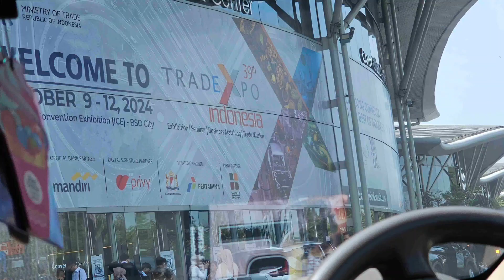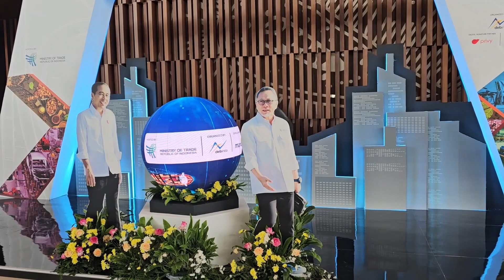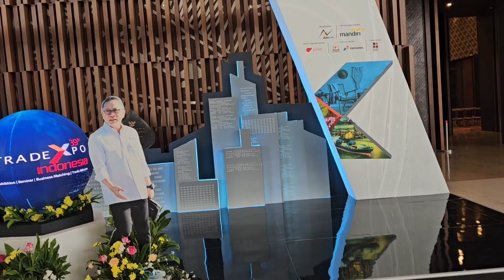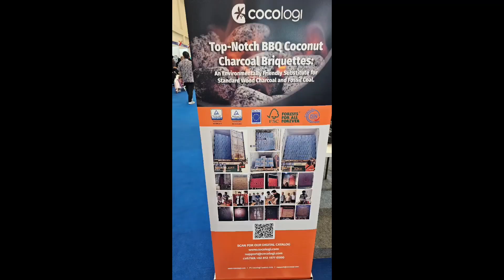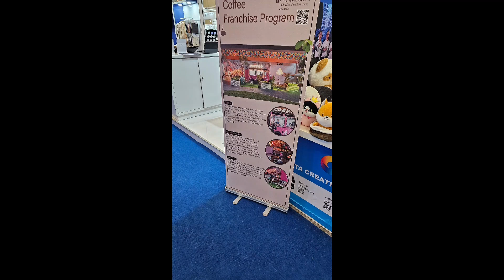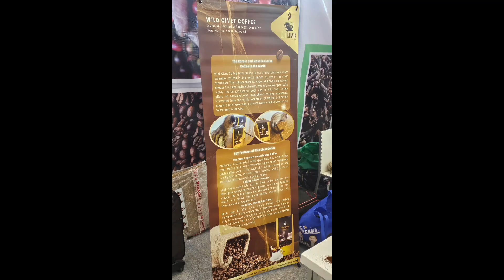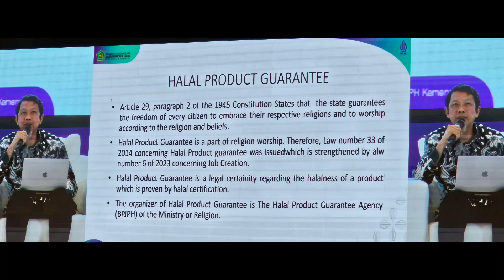Trade show in Jakarta 10 Oct 2024